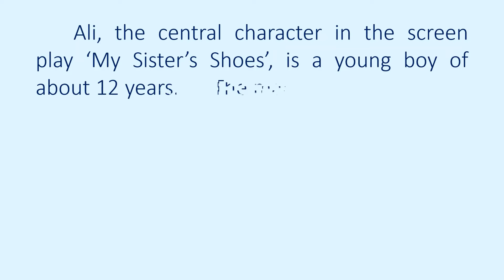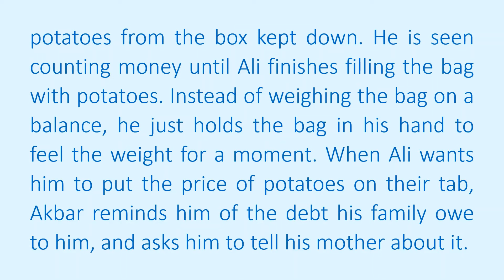SSLC English / My Sister's Shoes / Character Sketches - ALI & AKBAR AQA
Request videos on 10th English lessons